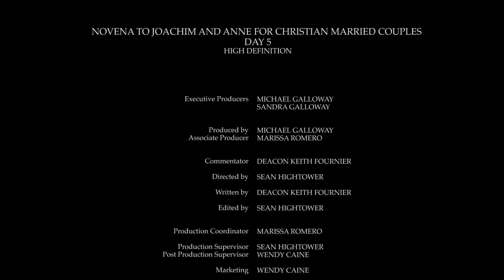Day 5 - Novena to Joachim and Anne for Christian Married Couples HD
By the chaste and holy married life you led together, you have fashioned a jewel of virginity:

she who remained a virgin before, during and after giving birth.

She alone for all time would maintain her virginity in mind and soul as well as in body. She was chosen to give birth to the Author of Life.

Joachim and Ann, pray for all Christian married couples, that they may live their Christian vocation fully in the Lord and for His Church.

[PRAYER]

Beloved Father, through the life, death and resurrection of your only begotten Son, Jesus the Christ, we have become your adopted sons and daughters. Through Baptism we are now members of His Body, the Church. Our Savior Jesus taught us that “whoever does the will of my Father in heaven is my brother, and sister, and mother.”

We thank you that promise includes each one of us.

As members of the family of Jesus we turn to you in prayer. In Jesus, we are joined in a communion of love which is stronger than death, along with the saints, the holy ones.
They are the great cloud of witnesses the bible speaks of. They have gone before us marked with the sign of redemption and lived their lives by faith. (Hebrews 12:1) They inspire us by their holy lives. They also pray for us from their place in your communion of love.

Included in this communion of love are the parents of Mary, the Mother of the Lord Jesus, Joachim and Ann. They are a sign and symbol of the beauty of married love. They are also the maternal grandparents of Jesus.

Good parents of the Blessed Virgin Mary, grandparents of our Savior, Jesus Christ,
When life seems barren, help us to trust in God’s mercy and be fruitful.

When we are confused, help us to find the way back to God.
When we are lost in the desert, lead us to those whom God has called us to love.

Saint Joachim and Saint Ann, Pray for Us